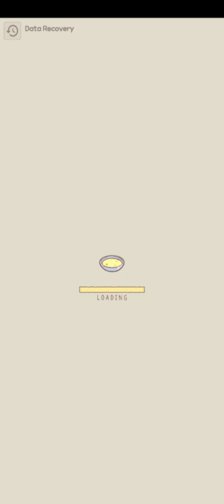cats and soup episode #13 short